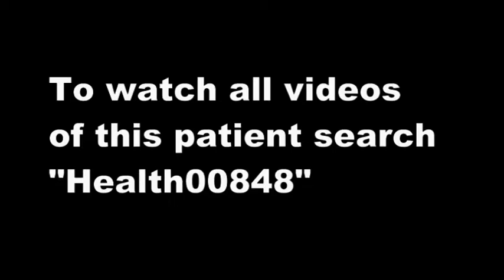Discussion with Eczema patient, Age 19, sportsman, Gym going, supplements - Health00848-1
Recommendations -

Drink 1 glass of water (250 ml) with each meal
No other liquid to be taken except water with meals
No fruits and salad
No milk products
Normal food

Walk and rest
5 minute walk after every 30 minutes
After 5 minutes walk rest in bed for 5 minutes
Rest of the time  Do any thing

Total water intake on day 1 and day 2 - 750 ml

Day 3
4 liters of water. 1 glass after each hour.
Normal food

Walk and rest
5 minute walk after every 30 minutes

Day 4
No food
No liquid

5 minute walk
Repeat for 1 hour

After 1 hour of walk and rest, complete 1 hour bed rest.

Repeat these 2 hours entire day.

Walk and rest will give you extra energy. Extra energy will help in head aches and constipation as well.